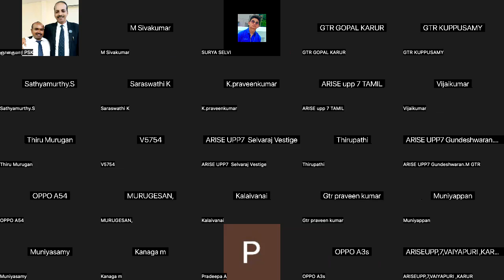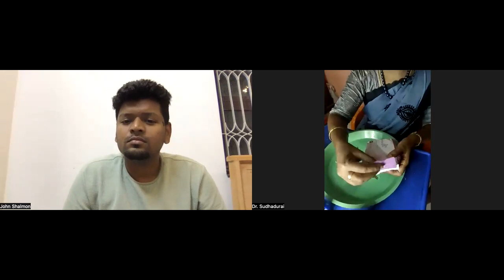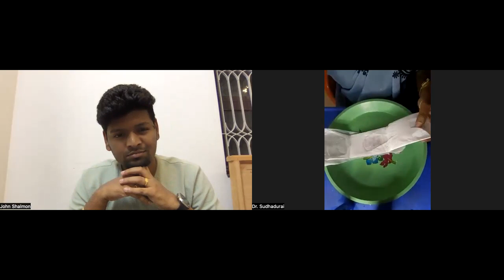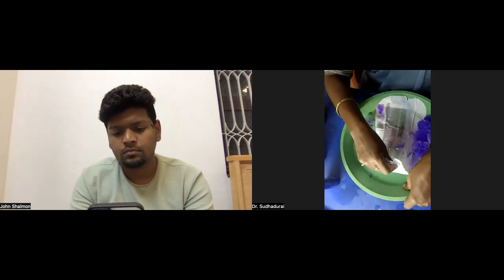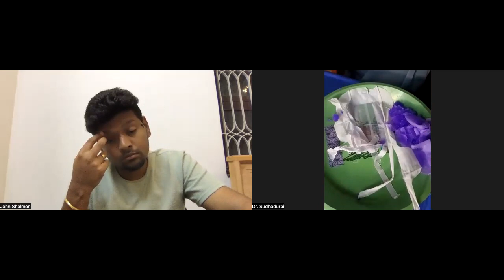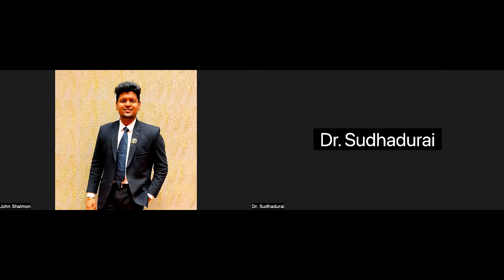வெளியில் இருக்கும் Napkin பயன்படுத்துவதன் மூலம் என்னென்ன பிரச்சனைகள் இருக்கிறது Live Demo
பணத்தை மிச்சப்படுத்துவதாக நினைத்து நம் தலைமுறையை அழித்து கொண்டிருக்கிறோம்
அதில் இருந்து மாற்றம் வேன்டுமா ?